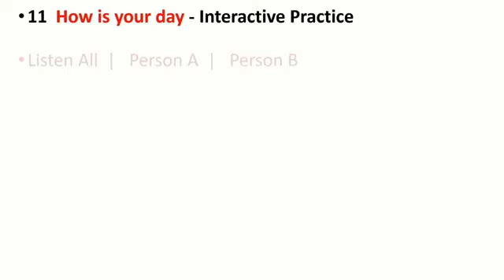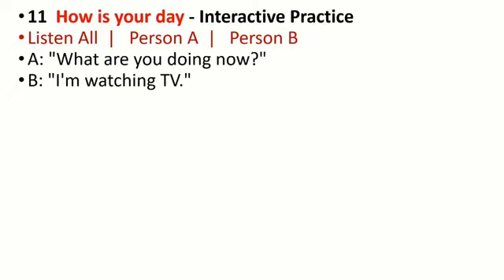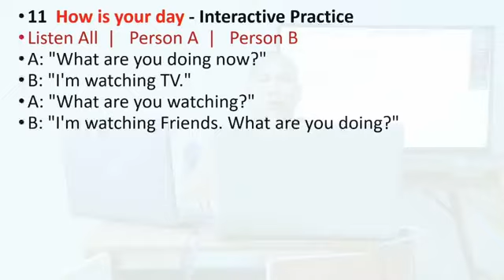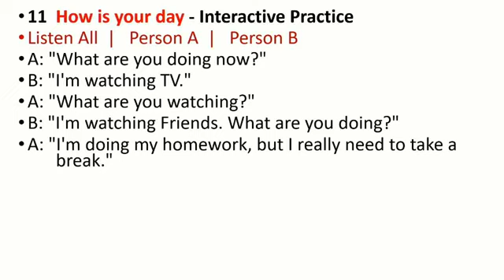Dialogue Speaking English သင်ခန်းစာ ပို့ချချက် အပိုင်း( ၂ ) How is your အခန်း 1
ဂလိုဘယ်ဓမ္မဖောင်ဒေးရှင်းတက္ကသိုလ်
      Diploma in Buddhist English
Third Semester ကျောင်းတော်သားများအား
 ပို့ချအပ်သော Dialogue English သင်ခန်းစာ ပို့ချချက် အပိုင်း 2
                15  , 09 , 2020

Speaking Dialogue English